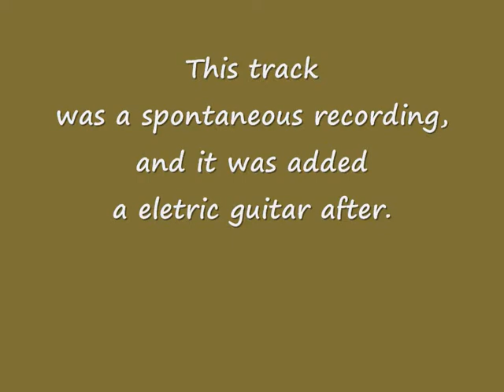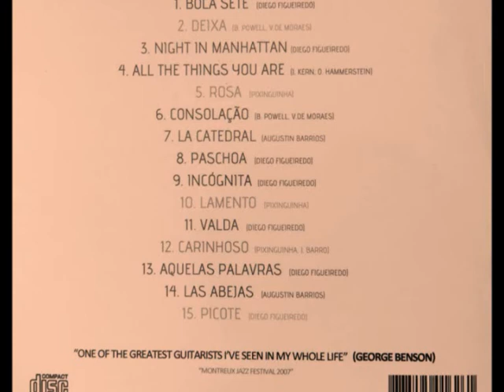Aquelas Palavras (Diego Figueiredo)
Diego Figueiredo: Acoustic and Eletric Guitar.
Milton Batera: Drums and Percussion.

Recorded in Portugal - Vale de Lobos Studios, july 2010.
"This track was a spontaneous recording, and it was added a eletric guitar after".